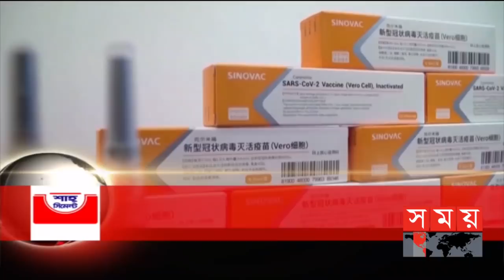রাতের সময় | রাত ৯টা | ০৩ মে ২০২১ | Somoy tv Bulletin 9pm | Latest News